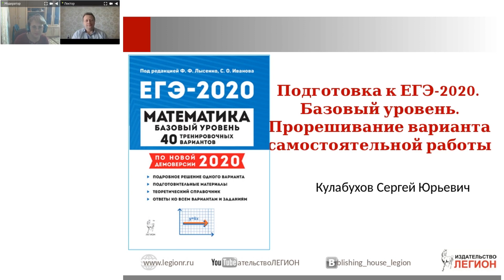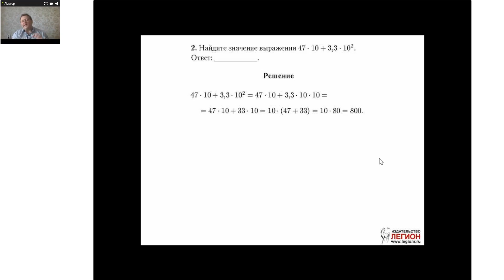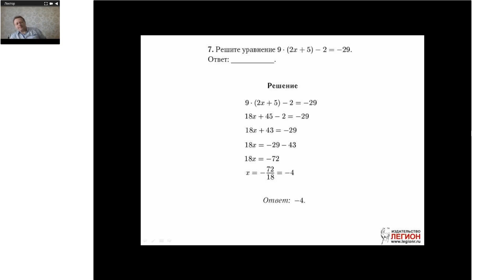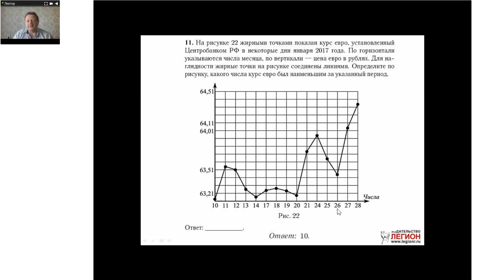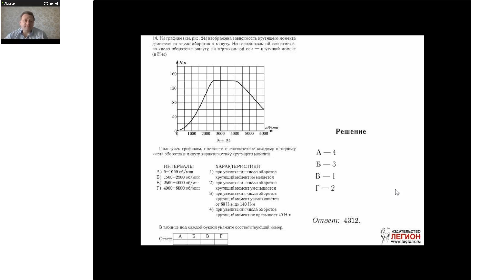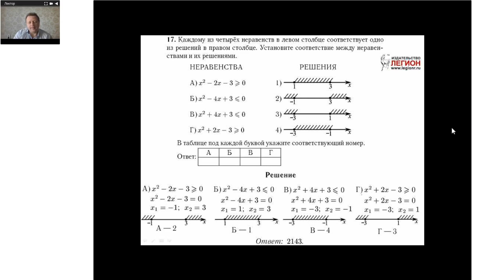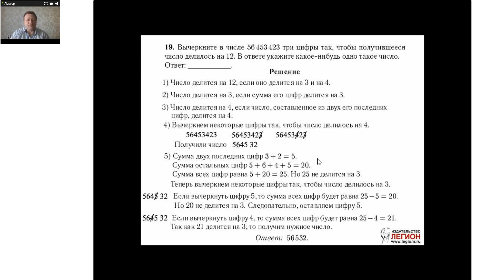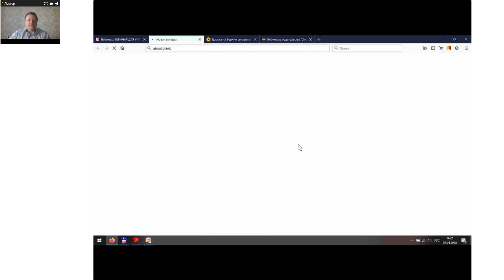Разбор экзаменационного варианта ЕГЭ по математике базового уровня сложности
Онлайн-марафон для школьников
Лектор - Кулабухов Сершей Юрьевич